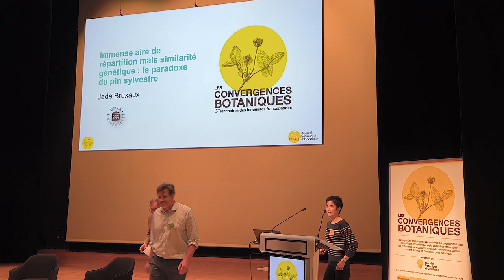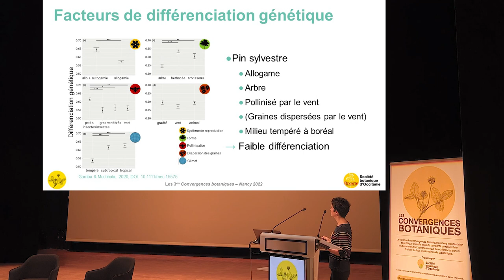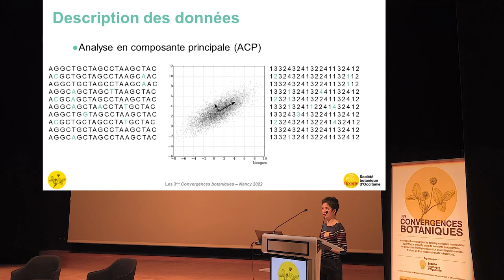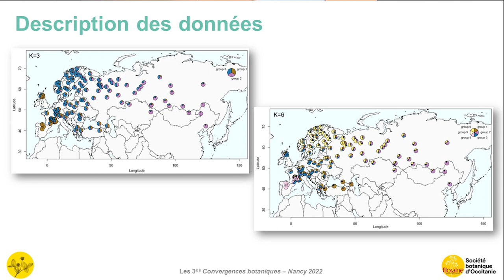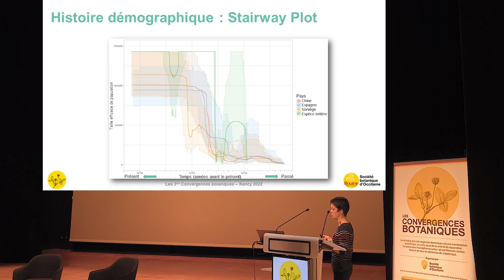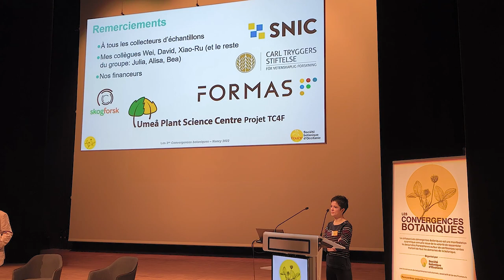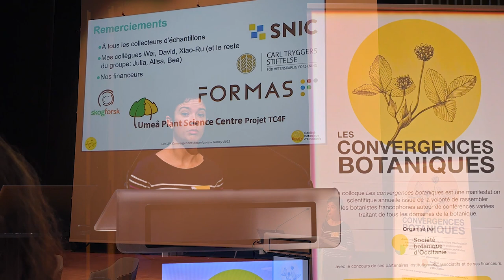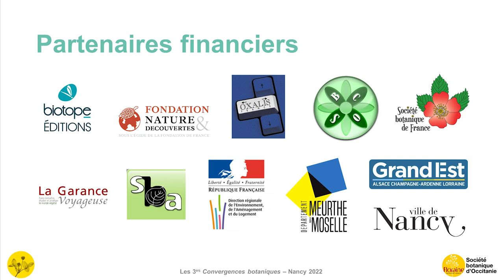Convergences botaniques 2022 - 2. Le pin sylvestre (Jade Bruxaux)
Immense aire de répartition mais similarité génétique : le paradoxe du pin sylvestre
Par Jade Bruxaux